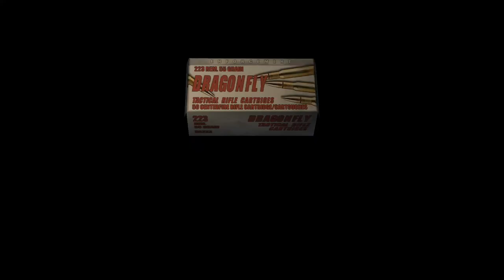Resident Evil 4 - Episode 11 ~ Chapter 4 - 2 [Xbox ONE]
This is episode 11 of my Resident Evil 4 Let's Play on the Xbox ONE.

In the last episode Ashley got kidnapped. again. So once again we have to find and rescue her. I swear Leon's gotta put a GPS chip on her or something.

Until next time you guys take care and I'll catch you on the flip side.

~Pete